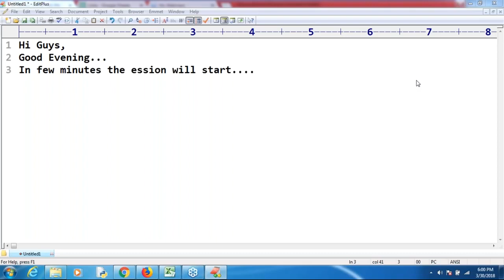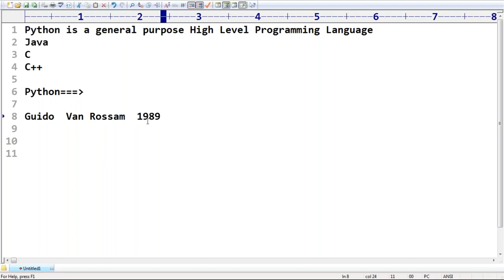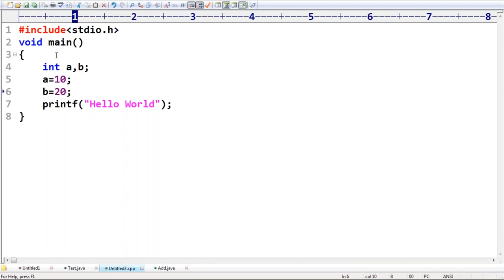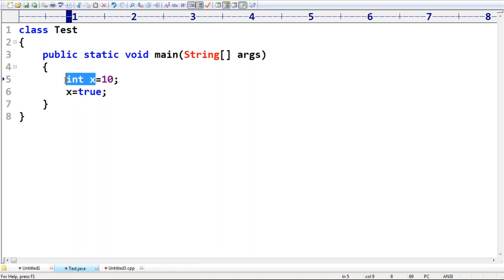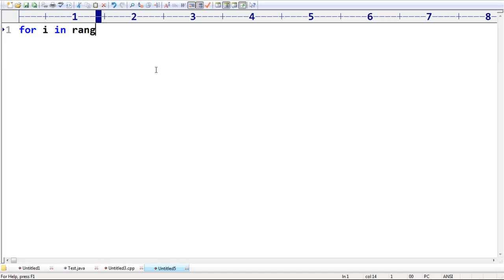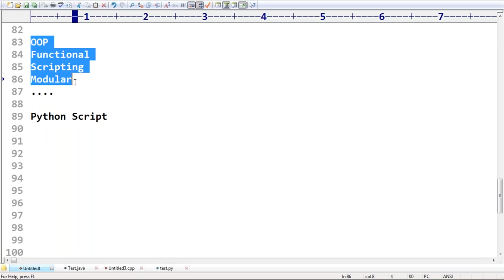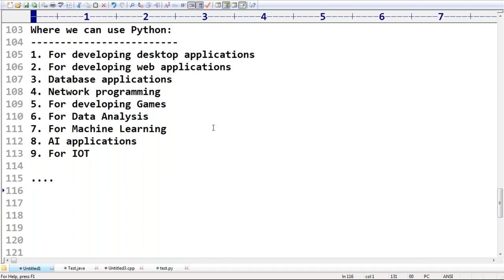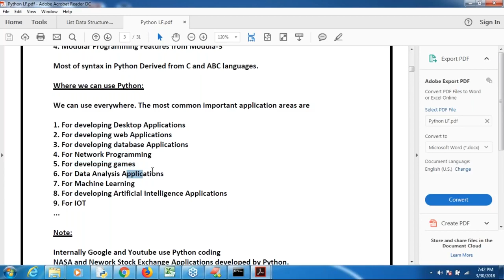Python Tutorial for Beginners - Introduction to Python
Welcome to the First Video On Python Tutorial for Beginners. In this video you will get a brief idea on Python.
This course has been created for beginners who is having zero technical knowledge.
Python is one of top 5 programming languages today. If you want to pursue a career, this language is a must for you.